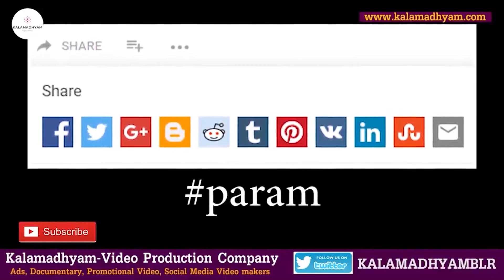ಮೈಸೂರಿನಲ್ಲಿ ಸಿನಿಮಾ ಶೂಟಿಂಗ್ ಅಂದ್ರೆ ಇವರು ಅಲ್ಲಿ ಇರಲೇಬೇಕು-Ep1-Junior Artist Shivu-Kalamadhyama-param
Interviewed & Directed by: KS Parameshwar.
DOP: Raviraj Hombala
Produced by : Kalamadhyama Media Works.

Kamanidhaan Kannada Actress,